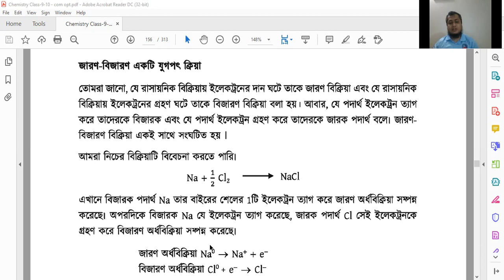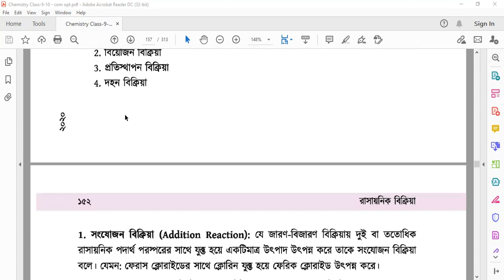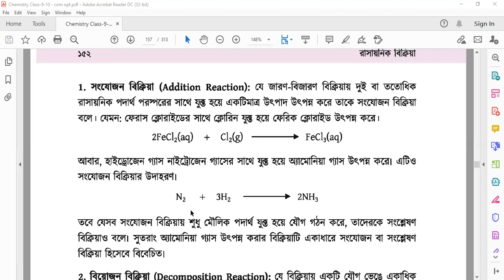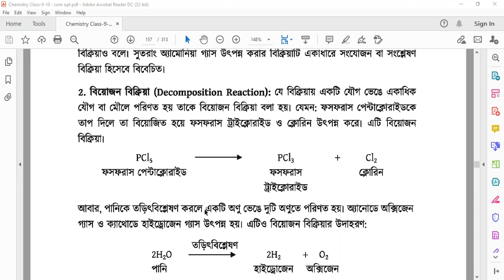EUGSC - Class - IX, Subject - Chemistry, Lecture - 21, Md. Humayun Kabir, Assistant Professor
This video describes addition and decomposition reaction, the simultaneous nature of redox reaction